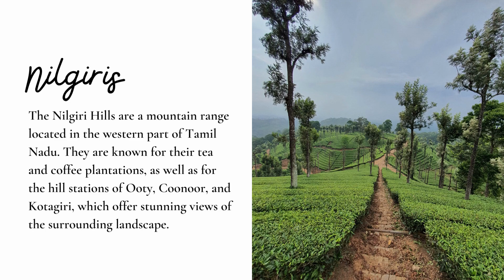Unique Places to Visit in Tamil Nadu | Travel Aashiq